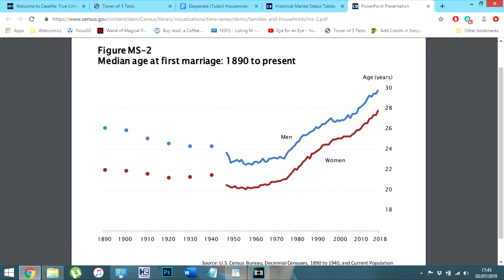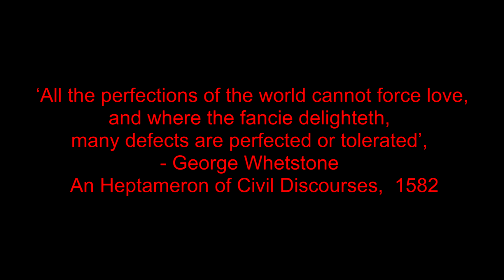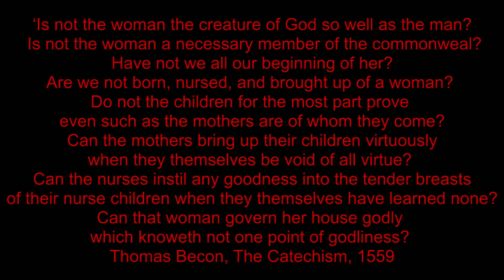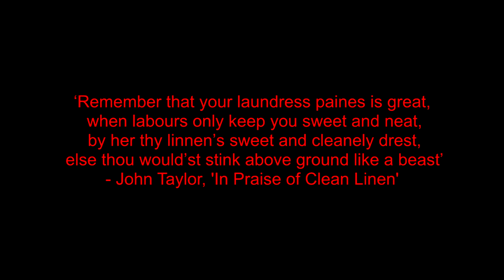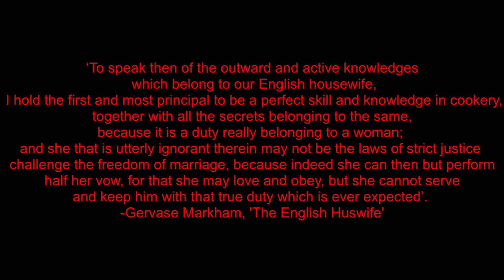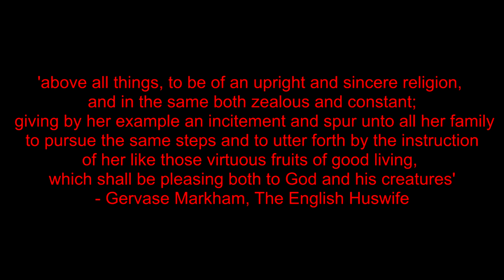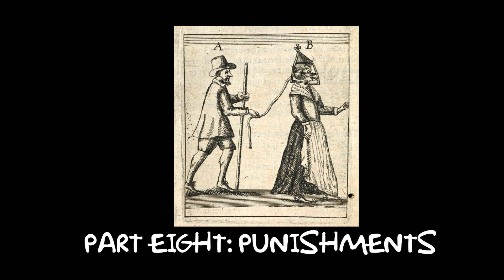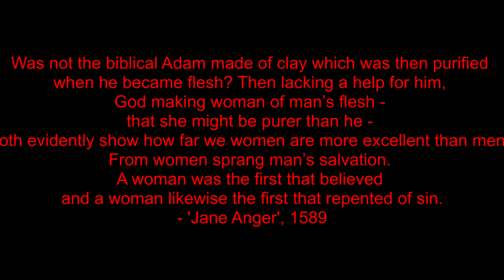Desperate (Tudor) Housewives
All the raw, hot, steamy, explicit details of being a Tudor housewife - from marriage, to literacy rates, to how to get your laundry just right and making rat poison. Tempting, isn't it?

I'm hoping to look into either the history of childbirth or the development of queer identities in early modern Europe, so please support me if you are interested!